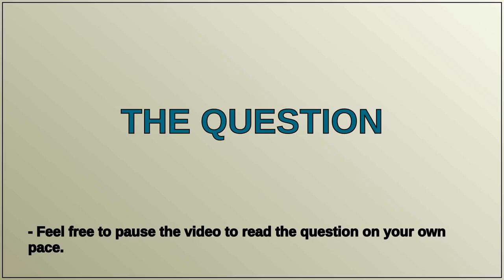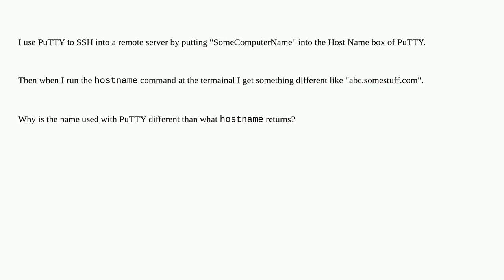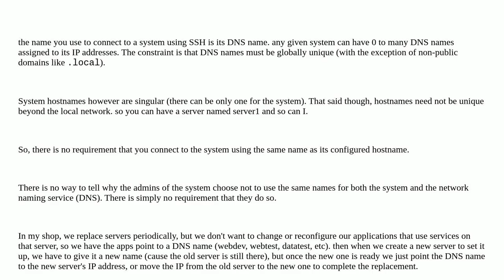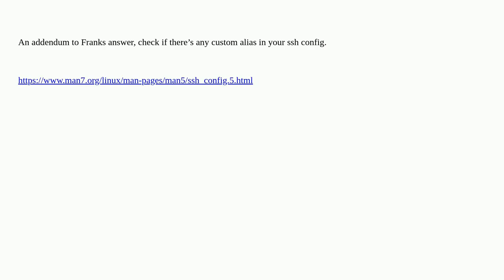SSH hostname used is different than what hostname returns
A special thanks goes out to the community

  hostname linux ssh